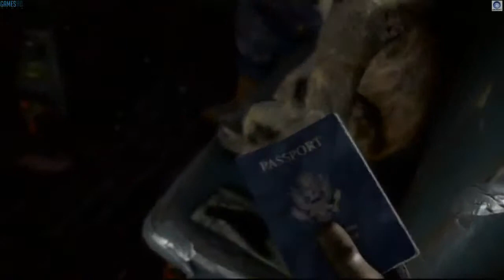Far Cry 4 - E3 2014 Trailer (HD)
Трейлер, показанный во время E3 2014.